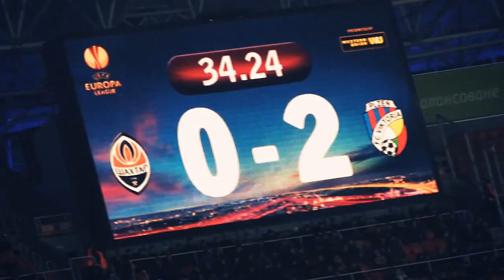Milan Petržela I2013-14I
•Czech Ronaldo•